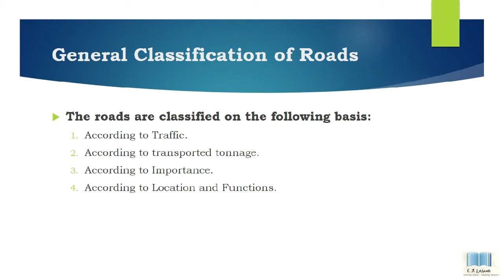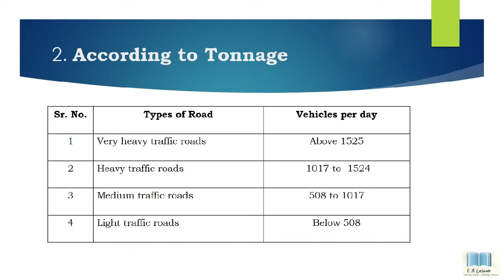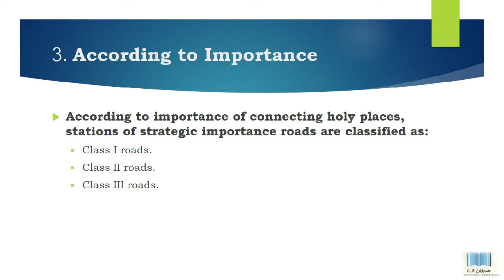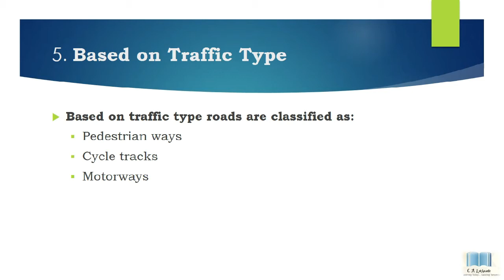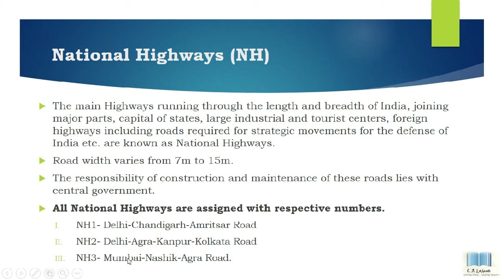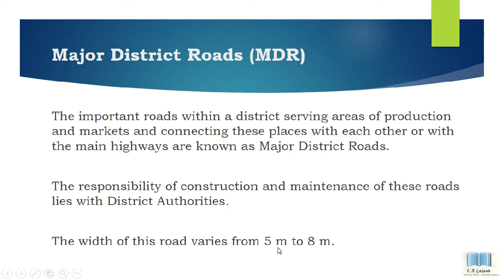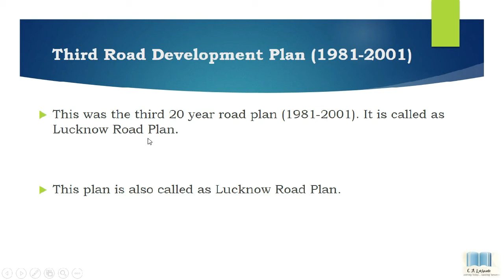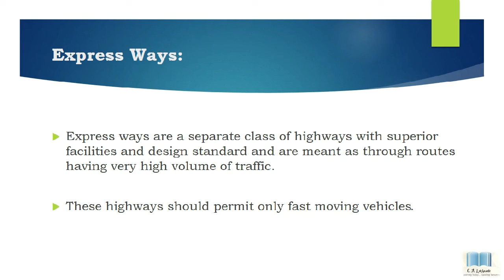Overview to Highway Engineering - Chapter 1 (Part 2)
Overview to Highway Engineering